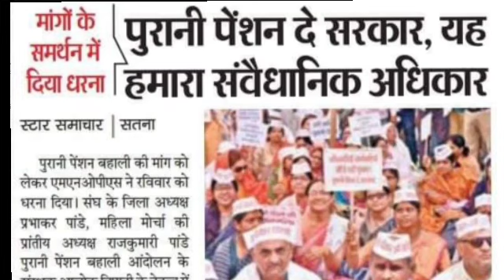✅ ब्रेकिंग, 1 जनवरी 2004 के बाद भर्ती सभी को मिलेगी पुरानी पेंशन, OPS बहाल